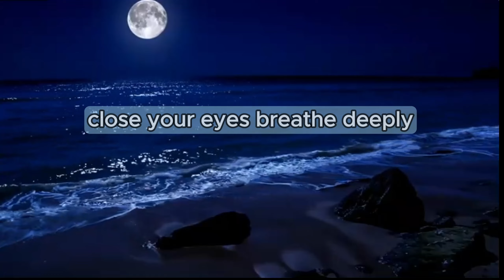Ultimate Abundance | Full Moon Guided Meditation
Welcome to our Full Moon Guided Meditation for Ultimate Abundance! Harness the power of the full moon to manifest abundance and prosperity into your life. This meditation will guide you through visualization and positive affirmations to help you attract wealth, success, and opportunity.

As you relax and connect with the energy of the full moon, allow yourself to let go of any limiting beliefs or blockages that may be holding you back from achieving your true potential. Open yourself up to receiving all the abundance and blessings that the universe has to offer.

Whether you are looking to improve your financial situation, enhance your career, or simply bring more joy and fulfillment into your life, this guided meditation is here to support you on your journey towards ultimate abundance. Get ready to unlock the abundance that is already within you.

Remember to set your intentions clearly before starting the meditation and trust that the universe will deliver exactly what you need at the right time. Allow yourself to bask in the energy of the full moon and let its light illuminate your path towards prosperity.

So find a quiet and comfortable space, put on your headphones, and get ready to elevate your abundance mindset with our Full Moon Guided Meditation for Ultimate Abundance. May you manifest all the wealth and abundance that you deserve. Enjoy!

OUTLINE:
Introduction to Full Moon Meditation - 0:00
Setting Intentions for Abundance - 1:00
Connecting with the Full Moon Energy - 3:00
Visualization for Manifesting Abundance - 5:00
Gratitude Practice - 7:00
Closing and Affirmations - 9:00